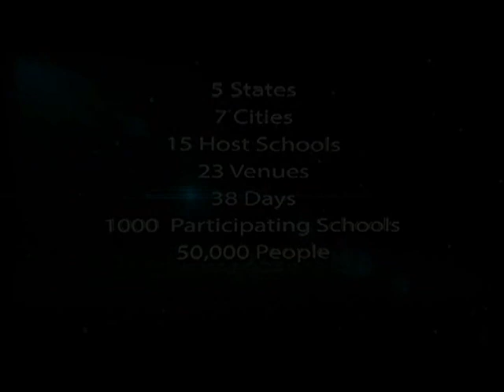Viva 5 Anthem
Here's a glimpse of what's in store for everyone.
Enjoy the all new VIVA ANTHEM!